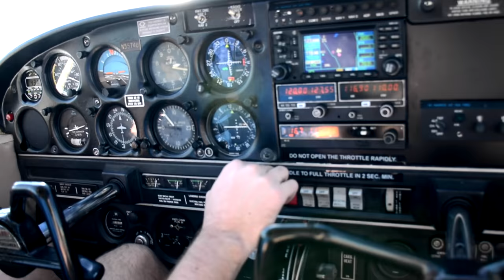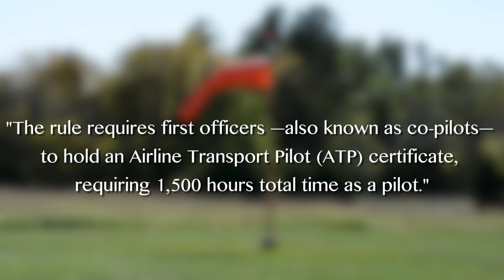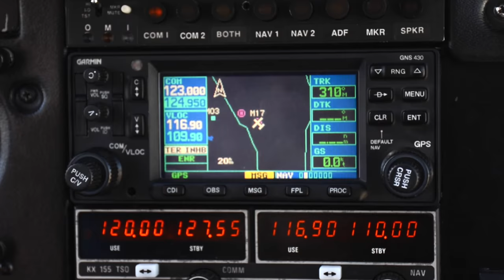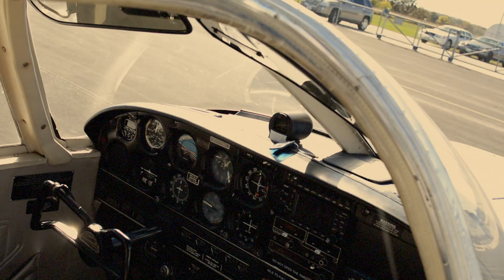Vertigo: Struggles of Being a Pilot: Documentary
A short documentary created by Central Intelligence of Central High School about the struggles and demands of being a pilot and how some people beat the struggles to fulfill their dream.